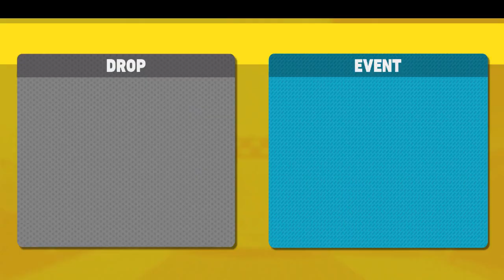I WON BY MYSELF AGAIN IN A GOLD RANKED MATCH - MY HERO ULTRA RUMBLE (Switch) MOMO | RANKED MATCHES 8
This time is in the ranked matches. If you enjoy my videos Please SUBSCRIBE ,LIKE, SHARE and COMMENT if you want more or let me know what other video games you like me to play and to get 10000 SUBSCRIBERS to help my channel grow😎